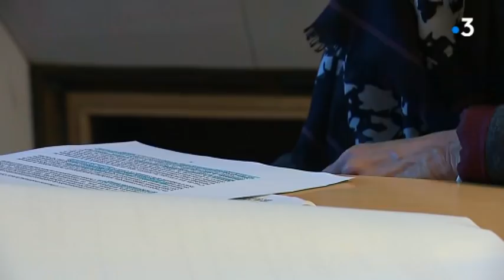Cléron : la cour d'appel ordonne la destruction de la cabane perchée dans les arbres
Intervenants : Xavier Marmier - Propriétaire de la cabane, Catherine Suissa - Avocate de la mairie de Cléron.

Un reportage de : RIVALLAIN Emmanuel, DEBIEF Eric et CHEVALLIER Stéphanie.